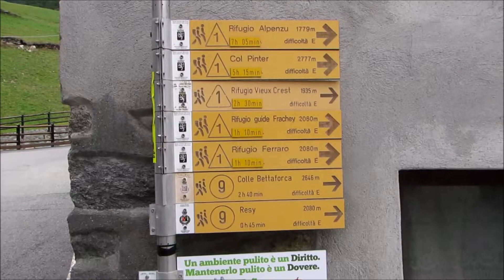Palon de Resy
Da St. Jacques alla vetta del Palon de Resy m.2676, Val d'Ayas, Valle d'Aosta.